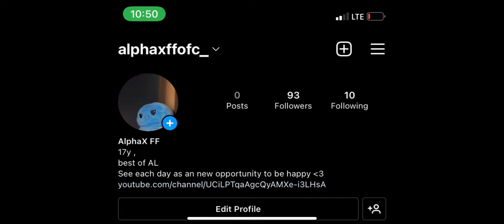Brazil style 2.0 💎🇧🇷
hank you very much for watching! 💙

 By: AlphaX FF 🏁

📲 - Cellular: IPhone XR
📲 - Editor: VideoLeap